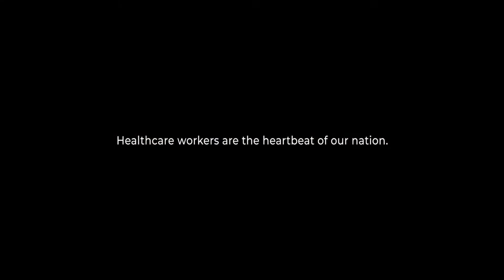NCFA's NFT Charity Auction in Partnership with CanadaHelps - Heartbeat of the Nation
The National Crowdfunding & Fintech Association (NCFA), today announced the launch of its first ever Charity Auction at its annual Fintech & Financing Conference – FFCON21. The auction is being held in aid of CanadaHelps COVID-19 Healthcare & Hospital Fund which supports more than 110 hospital foundations across Canada that are supporting urgent needs in response to COVID-19. (More

The auction launches May 13 and runs until June 9, 2021, and features unique donations from artists and organisations including Liquid Avatar, Pierre Bourque, Blockchain Intelligence Group, SuperWorld and Nathan McCrorey, with other donors set to be announced.

"Fintech is a force for good"

Support Canada's Healthcare Heros Fight Covid19 by participating in the NFT Charity Auction!

Special credit and thanks to the filmmakers who volunteered their time to produce the video:

Writer / Director: Ross Allen
Producer: Mack Stannard
Cinematographers:
Mitchell Baxter
Jon Thomas
Jaryl Lim
Ben Cox
Cristobal Ruiz
Liam Higgins
Jonny Micay
Justin Black
Adrian Vieni
Daniel Everitt-Lock
Brian Hamilton
Adam Madrzyk
Shae Paterson
Halley Davies
Simon Jaynes
Oli Jobin
Matthew A MacDonald
Edit: Ross Allen
Sounds Design & Mix: Matt Drake
Grade: Sam Gilling
Original Music: Blake Matthews
GFX: Dane Armour
Social Strategist: Andrew Chee